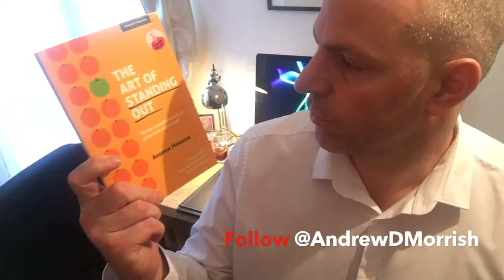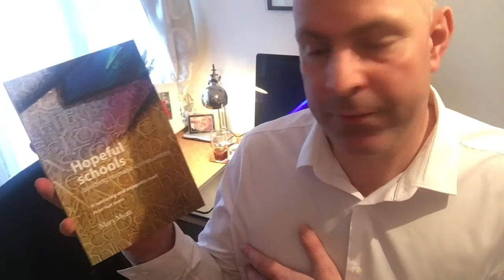10 CPD Things to Avoid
This is a collection of CPD ideas to avoid and some strategies to help make teacher training more meaningful to those attending.